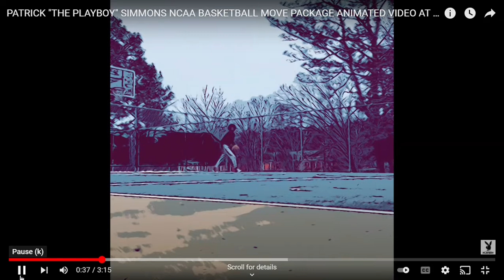PATRICK THE PLAYBOY SIMMONS NCAA BASKETBALL MOVE PACKAGE ANIMATED VIDEO AT LAUREL PARK FOR SALE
Mayweather Promotions, LLC LIMITED LIABILITY COMPANY NEVADA Suite 412 4616 W. Sahara Ave. Las Vegas NEVADA 89102 Roc Nation, LLC LIMITED LIABILITY COMPANY DELAWARE c/o Live Nation Entertainment, Inc. 9348 Civic Center Drive Beverly Hills CALIFORNIA 90210